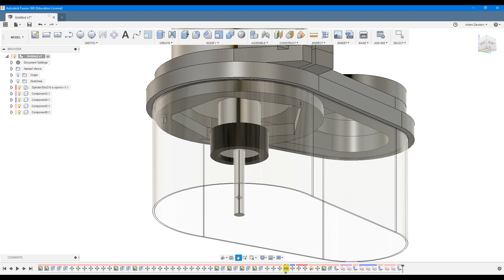Магнитная аспирационная насадка на шпиндель ЧПУ.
Процесс изготовления быстросъёмной насадки для пылеудаления из зоны реза, со съёмной подсветкой.